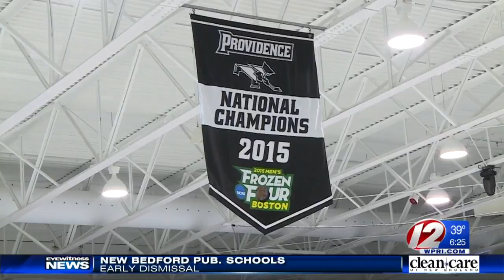PC Hockey preps for Clarkson in NCAA Tournament